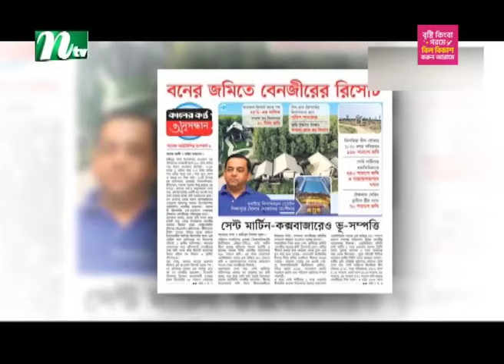সরকারি কর্মকর্তাদের একের পর এক সম্পদ জব্দের আদেশ দিচ্ছেন আদালত | High Court | NTV News